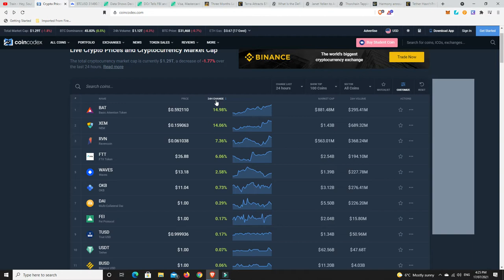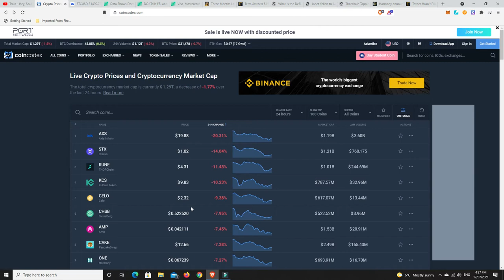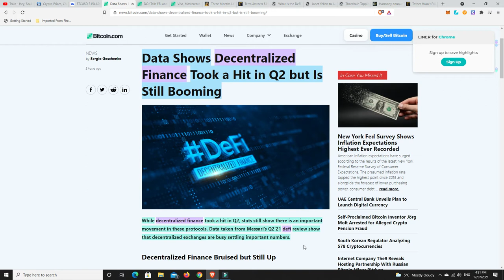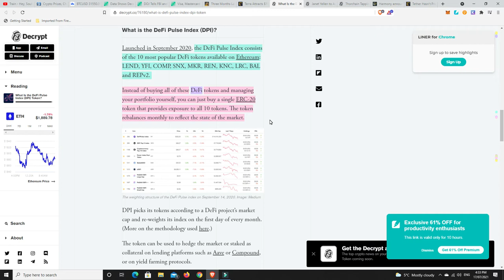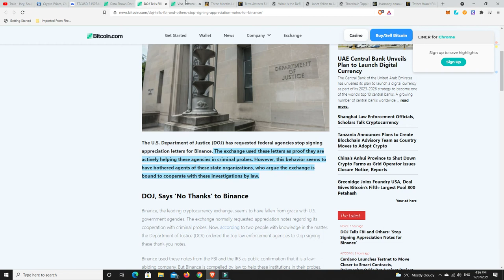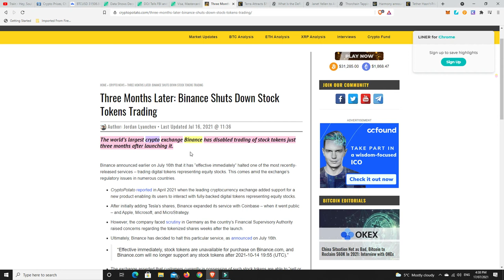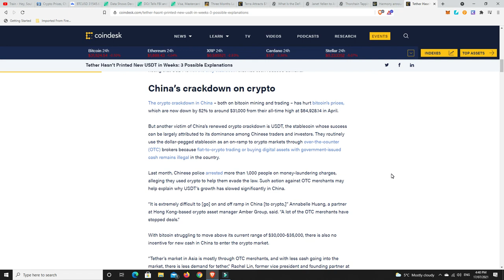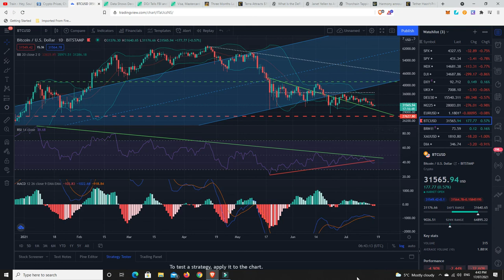DeFi far from down & out, Binance facing pressure from all angles & Tether printer stops going BRRR?